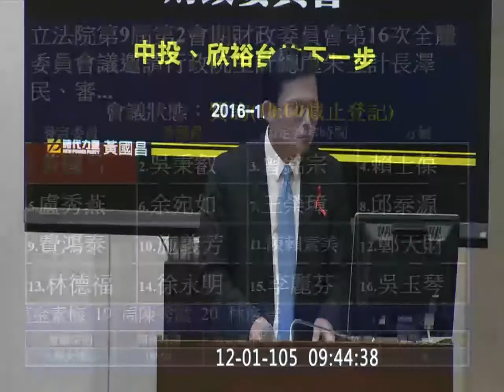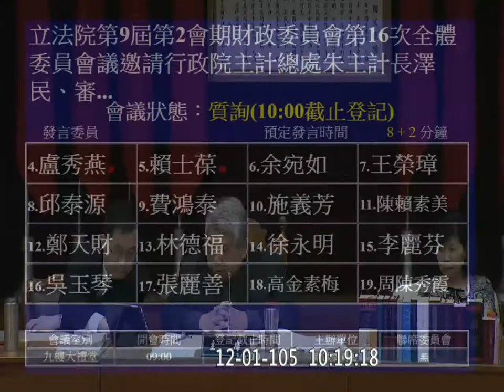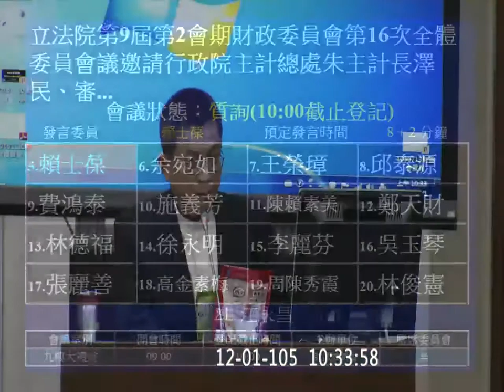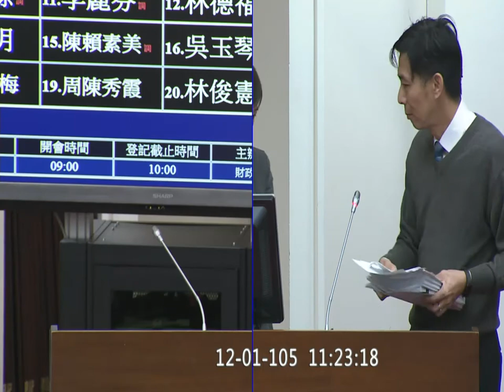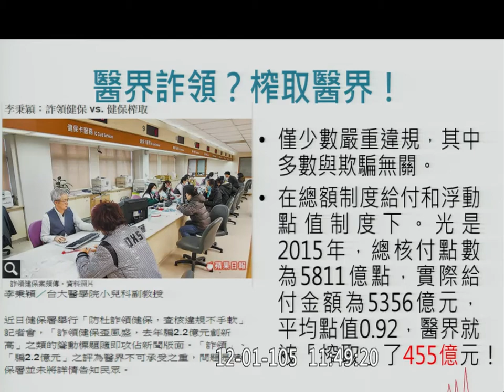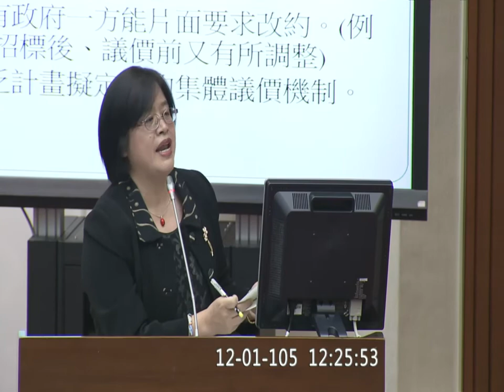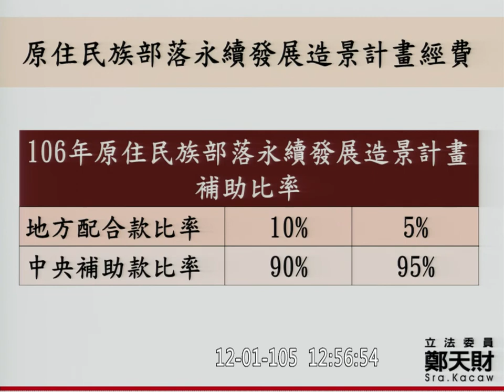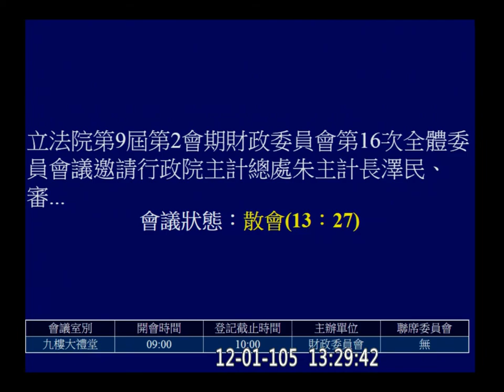20161201 「中央對地方政府與民間團體補助及核銷要求適切性檢討」 財政 【立法院演哪齣？】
邀請行政院主計總處朱主計長澤民、審計部林審計長慶隆、衛生福利部次長、交通部次長、教育部次長、文化部次長、科技部次長、經濟部次長、行政院農業委員會副主任委員、國家發展委員會副主任委員就「中央對地方政府與民間團體補助及核銷要求適切性檢討」進行專題報告，並備質詢。